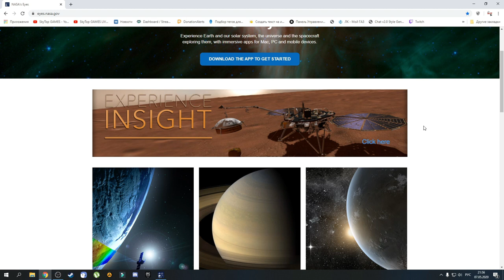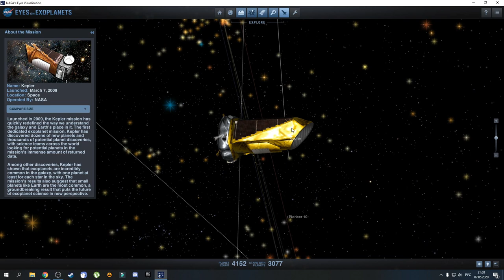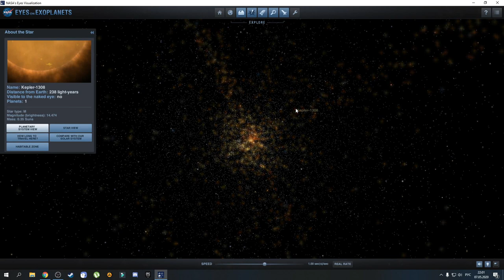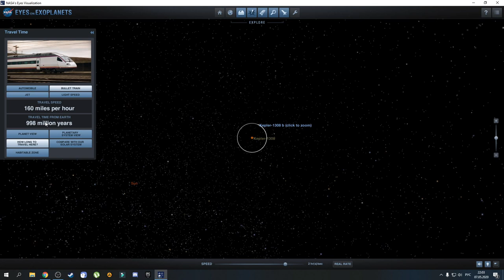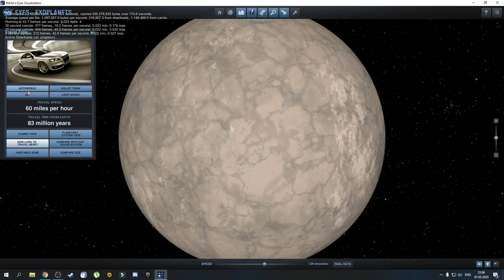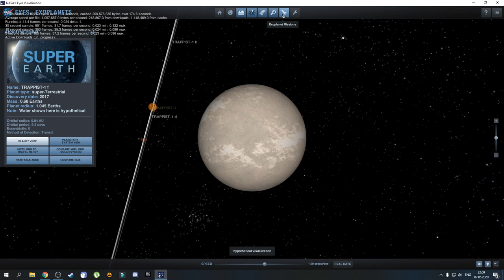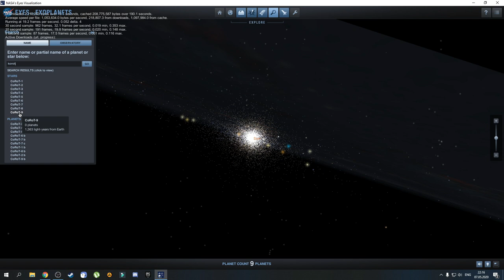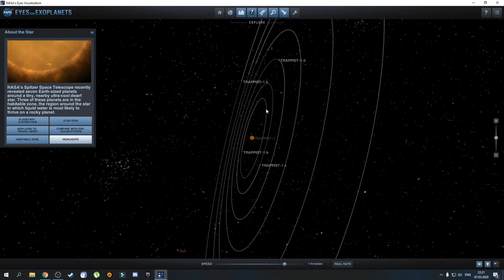NASA EYES.Настоящий Симулятор Галактики Млечный Путь.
Симулятор настоящей Солнечной системы,галактики Млечный путь от кампании НАСА.
Полезные ссылки:
Наш Дискорд канал
Donat and Streamer Support - Dollar USA, EURO:
Также буду вам рад в группе вконтакте:
Я в Discord
SkyTop GAMES#0197